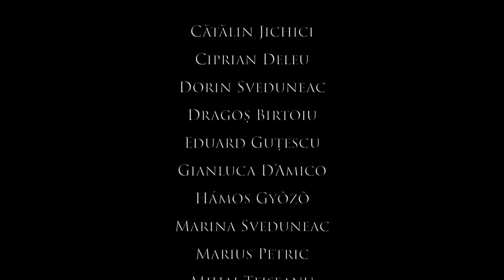Photography workshop with Sorin Onisor, in Bucovina [October 2016]